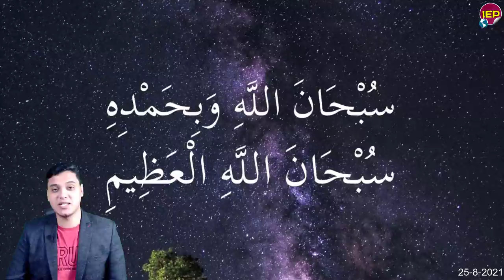بيان عاجل مضحك من أثيوبيا ,أبي أحمد يضحك السيسي منذ قليل